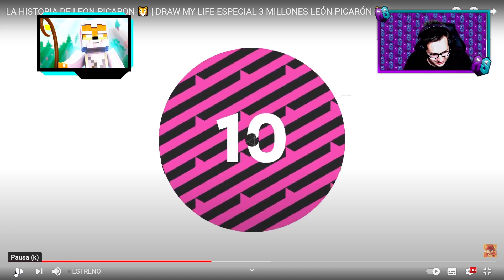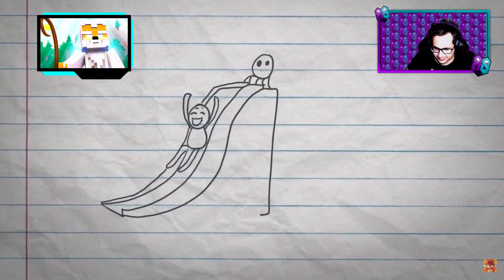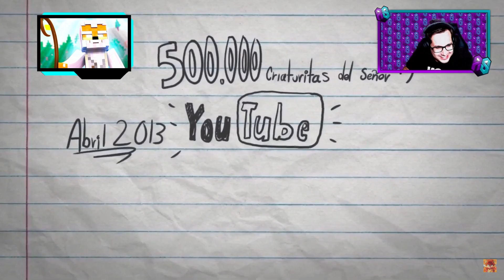REACCIONANDO LA HISTORIA DE LEON PICARON 🦁 | DRAW MY LIFE ESPECIAL 3 MILLONES🦁 CON EL MAESTRO LEÓN